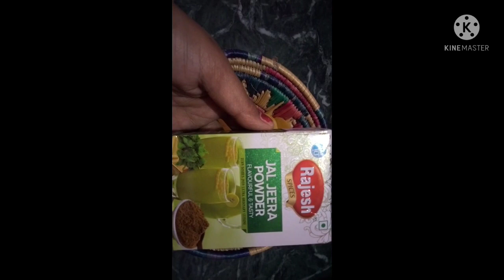Yummy panipuri 😋😋😋😋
Anya ki panipuri 😋😋😋😋